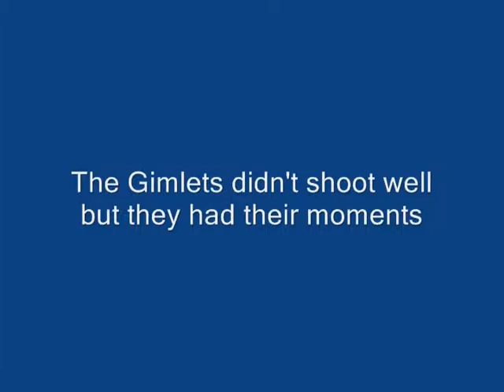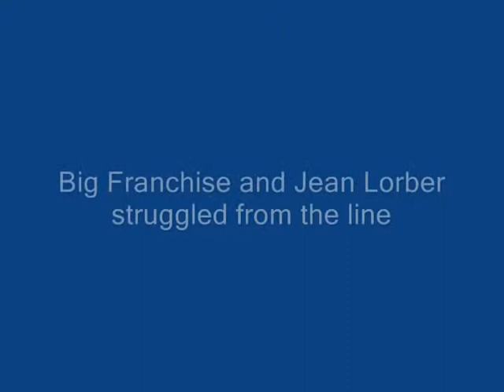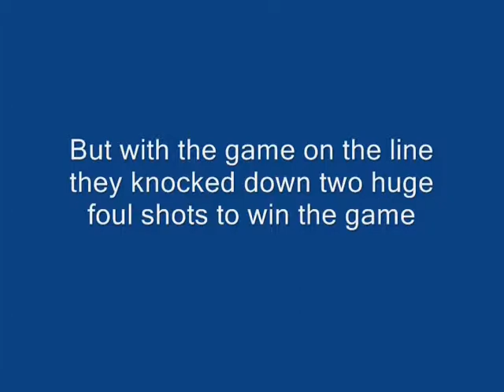2011 Gimlet Game 5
Gimlets vs Monday Night Crew
2/13/11